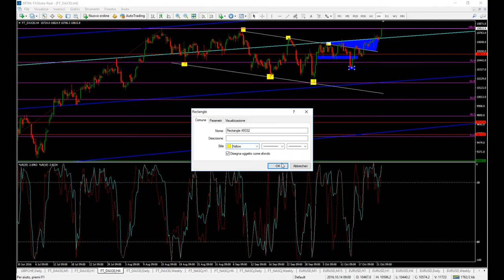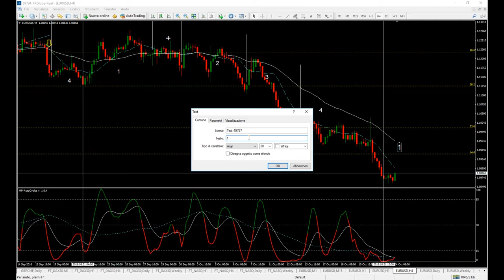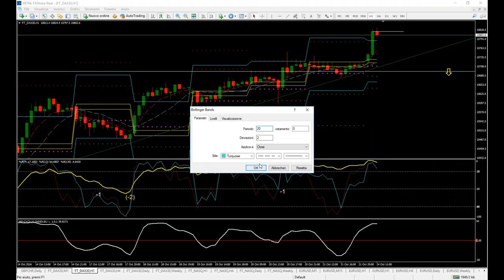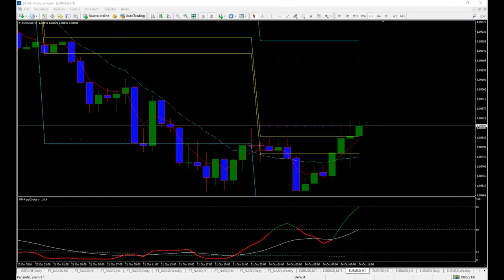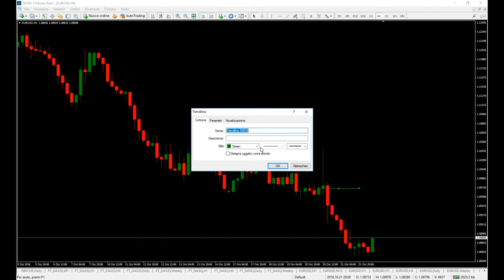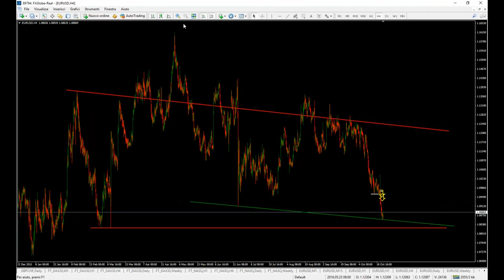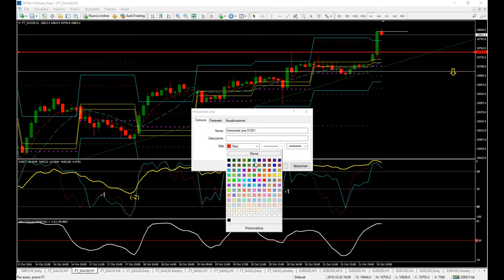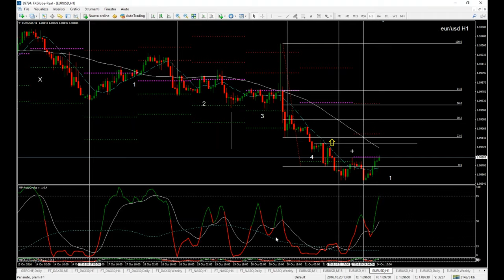Forex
Dopo il crollo dell'eur/usd ora basta comprarlo,
ho provato a fare un'analisi per venderlo maaa.
sui minimi preferisco comprarlo

Attenzione sui massimi del DAX che la strategia "Punto Zero" è molto tirata e statisticamente ci sta.
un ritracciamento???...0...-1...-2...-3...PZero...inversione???